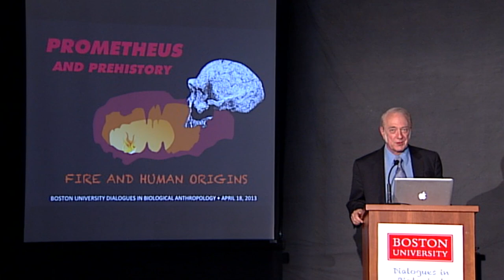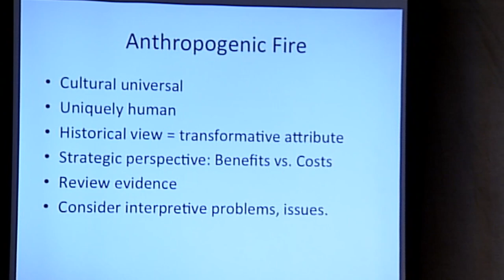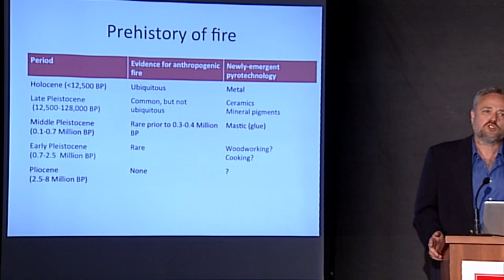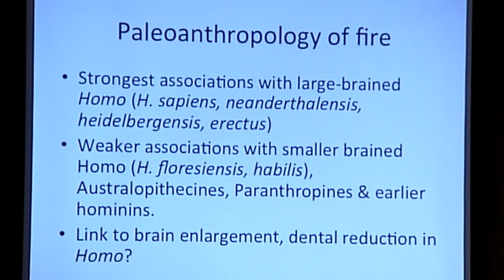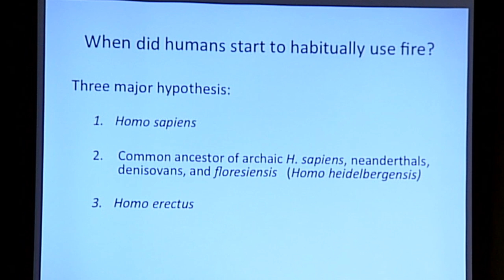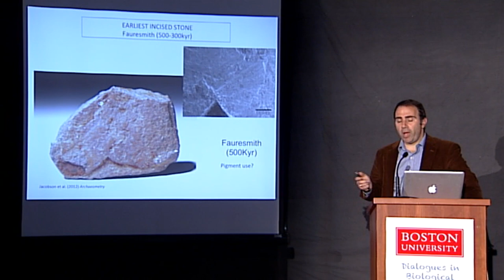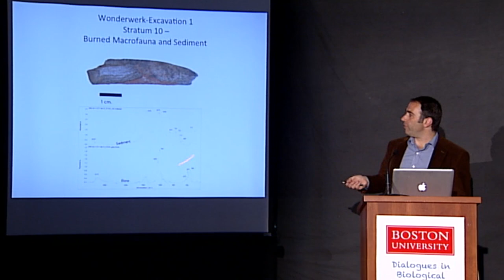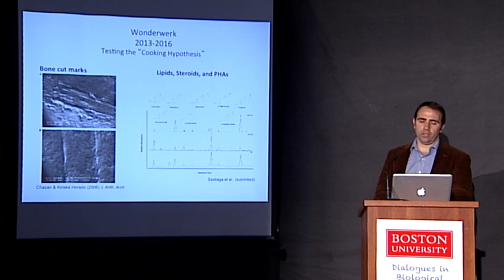Boston University Dialogues in Biological Anthropology: Prometheus and Prehistory—Part 1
The taming of fire was crucial in prehistory, allowing primitive humans to expand beyond Africa into the colder climates of Asia and Europe. Some think tending fire brought significant changes in diet, brain, life history, and behavior that transformed the bipedal apes of ancient Africa into early humans.  Others are not so sure that mastering fire came about early enough in human prehistory to have caused these changes.

The 7th BU Dialogue in Biological Anthropology, convened on April 18, 2013, brings together two experts to examine this controversial topic.   Professor Francesco Berna — who (along with his BU colleague Paul Goldberg) has reported evidence for controlled burning from a South African cave site dating to over a million years ago — is joined by Professor John Shea (Stony Brook) to debate and discuss the evidence for early fire and its consequences for human evolution.